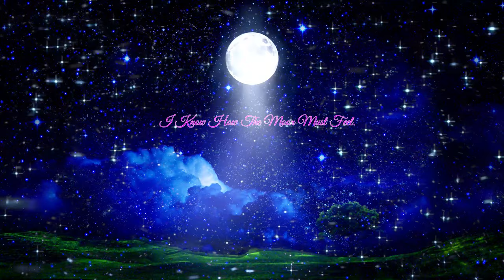James Synth & Zealous Freeman vs Dayna Manning - I Know How The Moon Must Feel(Remix/Official Audio)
For All The Valor Here. - James Synth. Genre: Progressive House

UPDATE: You can use the remix in your projects and your mixes as well. Just make sure you credit my name in your project or mix.

For my vision of Master Of The Universe: 20 Years Of Valor, It is to re-capture the aesthetic of the nostalgia & to forge that into new meaning & form. Dayna Manning is another one of my major influences(Folk) of that music, while still keeping the message standing alive today. This track: "I Know How The Moon Must Feel" marks a brave shift in the style in the 20 Years Of Valor Concept.

There is a long history to this track as well as the other one that sampled "Neil O' Donnell & Maren Ord - Shining Time" titled "Love Stays True To Us" and the remix of "Mike O' Donnell & Junior Campbell - The Island Song" in the track The Final Chapter Of The Journey."

Thomas and The Magic Railroad(2000)(the original film including the track being remixed here)
is one of movie OST's as well as the original Thomas & Friends series where it terms of music, my inspiration and creativity had increased when rediscovering the film(Although the decent, original version was replaced with the theatrical version, forcing the film to a 4.1/10 rating and a shift in Thomas & Friends in 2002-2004. Of Course the mixed reviews had shown how this should've deserved a better release, however the outcome of that case had been course-corrected.

For The Railway Series' 75th Anniversary & TATMR 20th Anniversary, The film had been re-released with the real, superior version of the film after 20 Years. The remix is for this brave victory in this effort by everyone. The Blu-Ray release was on Sept. 29, 2020. After the TATMR20 Presentation(From Rainbow Sun Productions) combining the original script & film, and of the Blu-Ray release, including of the original, deleted material, the time for a resurgence of this courage is now.

Now for The Master Of The Universe: 20 Years of Valor Remix, The theme of night is still present, however, the only difference is the lyrics. "Missing magic each day" is swapped for "Far away from it all". This removes the "magic" from the piece and the lyric change gives a greater sense of loneliness & melancholy in the remix. Progressive House/Trance is the style of this remake.

This is the major shift in the course of James Synth. For the future of all valor.